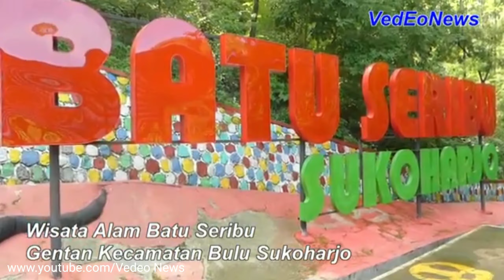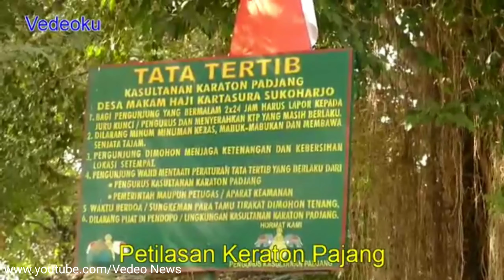Rekomendasi 10 Tempat Wisata di Sukoharjo Jateng Paling Banyak Dikunjungi Wisatawan Terbaru 2021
Channel Keluarga Palem

Pada video kali ini kami rekomendasi tempat wisata terbaru 2020 yang ada di Kabupaten Sukoharjo. Apa saja nama tempat wisatanya? Simak selengkapnya di video ini.

1. Dunia Air Pandawa Sukoharjo
2. Curug Krajan Sukoharjo
3. Gunung Sepikul Sukoharjo
4. Waduk Mulur Sukoharjo
5. Umbul Pecinan Batu Seribu Sukoharjo
6. Telaga Biru Sukoharjo
7. The Heritage Palace Sukoharjo
8. Gunung Taruwongso Sukoharjo
9. Petilasan Keraton Kartasura Sukoharjo
10. Petilasan Keraton Pajang Sukoharjo